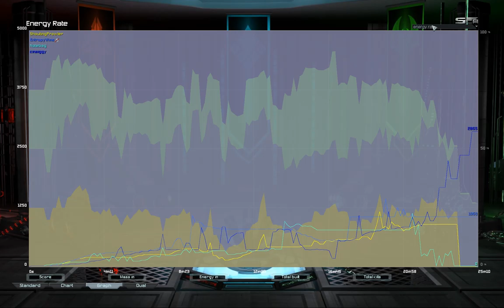2v2 on Four Corners